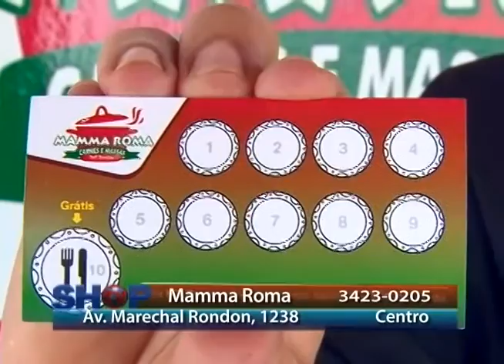MAMMA ROMA 16 04 16 A 23 04 16